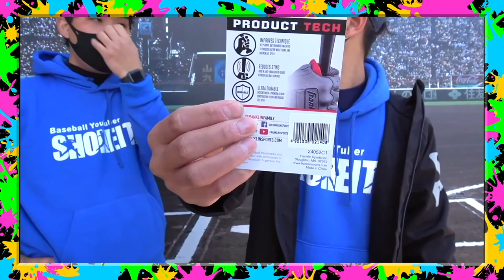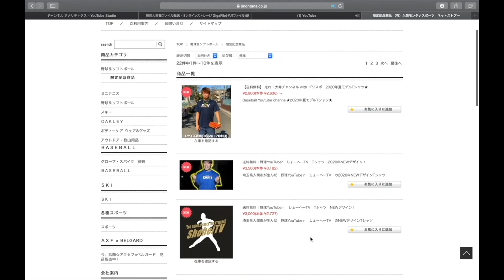【グローブ紹介】恒例の練習会グローブレビュー！プロモデルが大量出現！！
山田哲人モデル
ドナイヤ グローブ購入リンク

☆場所:埼玉県狭山市　上奥富運動公園B面
☆参加費：1800円
☆定員人数:30人(先着順)

9:00〜アップ開始
1試合目11:00〜13:15
2試合目14:00〜16:15

１名様にプレゼント！

現在:1700人